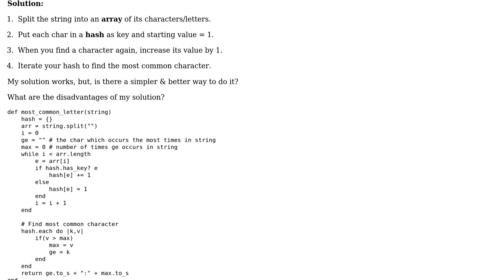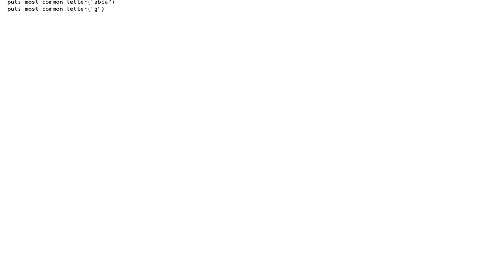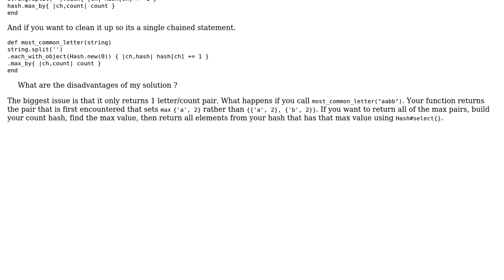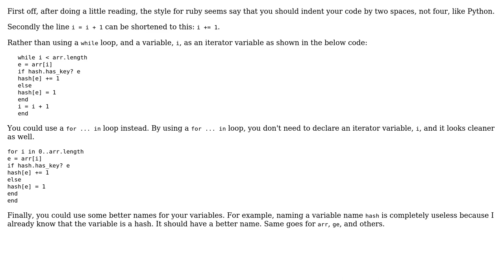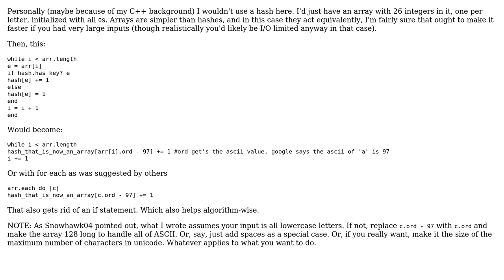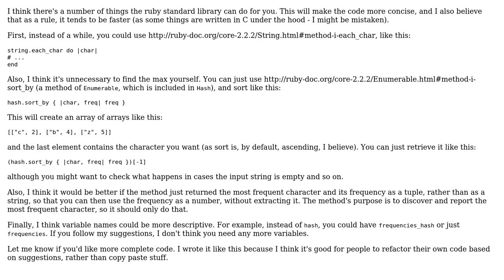Most common letter in string (5 Solutions!!)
Most common letter in string

With thanks & praise to God, and with thanks to the many people who have made this project possible! | Content (except music & images) licensed under CC BY-SA | Music | Images & others | With thanks to user WanderingMathematician user stack1 user Snowhawk user Quill user FrontierPsycho user Ethan Bierlein user Caridorc and the Stack Exchange Network Trademarks are property of their respective owners. You are responsible for your own actions.